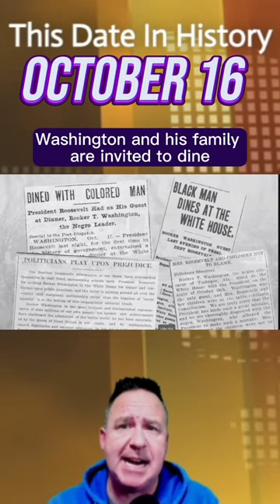Unforgettable events: October 16 in history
Here's a list of memorable events related to October 16 in history. This day in history includes important noteworthy events.

October 16 is a day worth remembering, so make sure to explore these events and more to learn more about this important date in history... this list has it all!

1492 Christopher Columbus' fleet anchors at "Fernandina" (Long Island, Bahamas)

1579 Francis Drake sights land in the Philippines after crossing the Pacific Ocean aboard the 'Golden Hind' [1]

1690 English demand the surrender of Quebec, French Governor Louis de Buade de Frontenac replies “I have no reply to make to your general other than from the mouths of my cannon and muskets”

1775 Portland, Maine burned by British

1813 Battle of Leipzig, largest battle in Europe prior to WWI, Napoleon's forces defeated by Prussia, Austria and Russia

1846 Dentist William T Morton demonstrates effectiveness of ether

1859 Abolitionist John Brown leads 21 men on a raid of the federal arsenal at Harpers Ferry, Virginia

1863 Ulysses S Grant is given command of Union forces in West

1867 Alaska adopts Gregorian calendar, crosses international date line

1875 Brigham Young University is founded in Provo, Utah.

1901 Booker T. Washington and his family are invited to dine at the White House with Teddy and Edith Roosevelt, prompting condemnation from the South

1916 Margaret Sanger opens 1st birth control clinic in the US at 46 Amboy St, Brooklyn

1923 Disney Brothers Cartoon Studio founded

1940 Benjamin Oliver Davis Sr. is promoted to brigadier general, the first African-American person to become a general in the US military

1942 Cyclone in Bay of Bengal kills some 40,000 south of Calcutta India

1946 10 German leaders are hanged as war criminals after Nuremberg war trials, including Wilhelm Keitel, Joachim von Ribbentrop and Alfred Jodl

1950 The first edition of C.S. Lewis' "The Lion, the Witch, and the Wardrobe" is released in London

1957 British Queen Elizabeth & her husband Prince Philip visit Williamsburg Virginia

1962 Cuban Missile Crisis begins as JFK is shown photos confirming the presence of Soviet missiles in Cuba

1963 2 secret US military satellites launched from Cape Canaveral

1964 China becomes world's 5th nuclear power

1968 Americans Tommie Smith (gold 19.83 WR) and John Carlos (bronze) famously give the Black Power salute on the 200m medal podium during the Mexico City Olympics to protest racism and injustice against African-Americans

1973 Henry Kissinger and Le Duc Tho controversially awarded the Nobel Peace Prize for negotiating a ceasefire in Vietnam that later failed

1978 Polish Cardinal Karol Wojtyla elected Pope John Paul II

1985 Intel introduces 32-bit 80386 microcomputer chip

1986 US government shuts down due to disputes between President Reagan and the House

1987 Jessica McClure rescued 58 hrs after falling 22' into a well shaft

1995 Million Man March held in Washington, D.C. (over 830,000 African American men attend)

2013 The United States ends its 16-day government shut down and avoids default in a Bi-partisan deal in the Senate